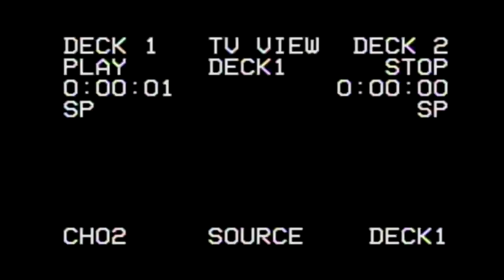VHS static noise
VHS Glitch Noise 2